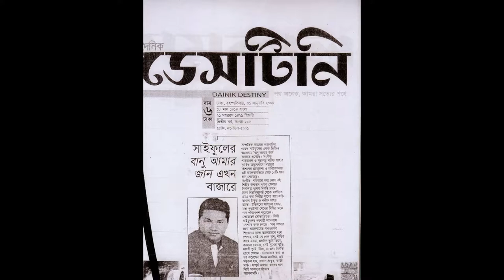Saiful Haque Photo Slide show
I created this video with the YouTube Slideshow Creator By Sk.Mizan